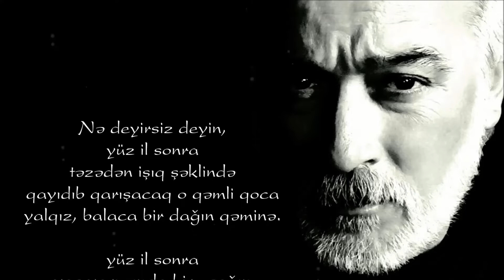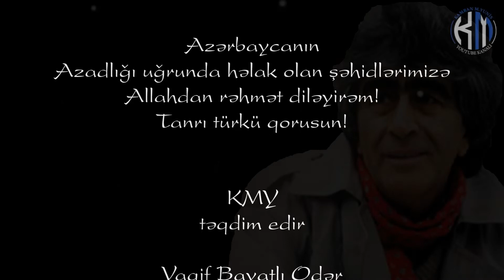Vaqif Bayatlı Odər - Qoca - Kamran M. Yunis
Vaqif Bayatlı Odər - Qoca
Emin Sabitoğlu - Bəyin oğurlanması

Nə deyirsiz deyin,
yüz il sonra
təzədən işıq şəklində
qayıdıb qarışacaq o qəmli qoca
yalqız, balaca bir dağın qəminə.

yüz il sonra
yaş yarımında bir uşağın
durub ağladığı,
ya da güldüyü bir yuxuda
bu gün dayandığıtək
görünəcək o qoca.